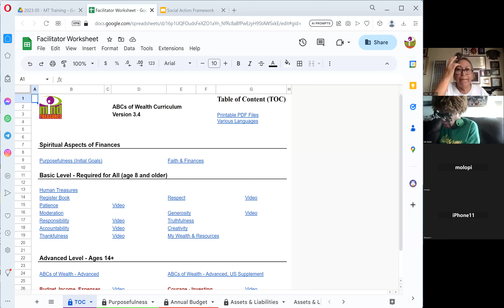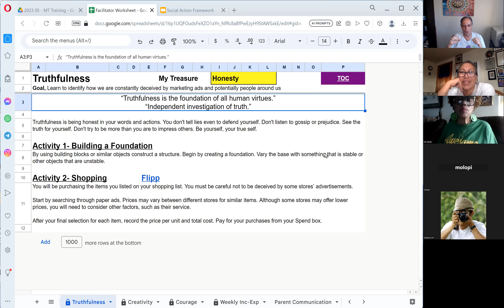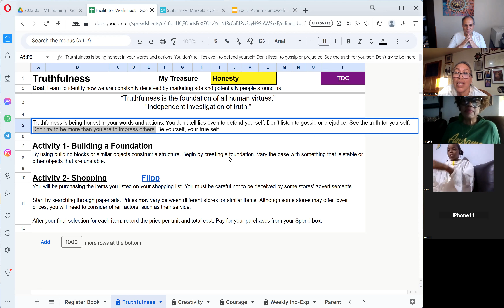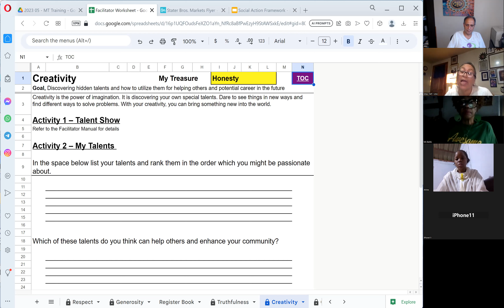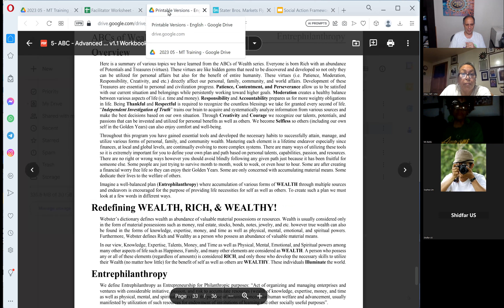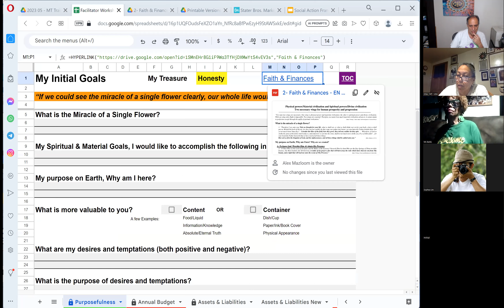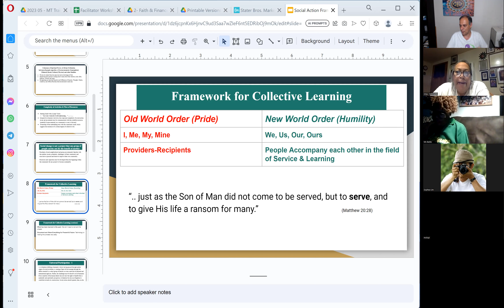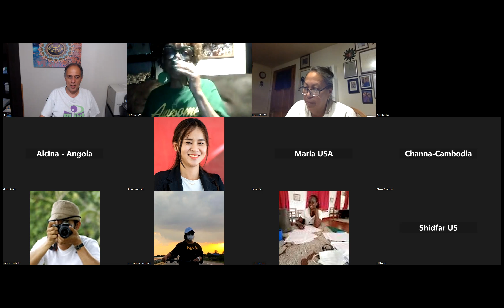15-Jun Creativity, Program Implementation, Social Action